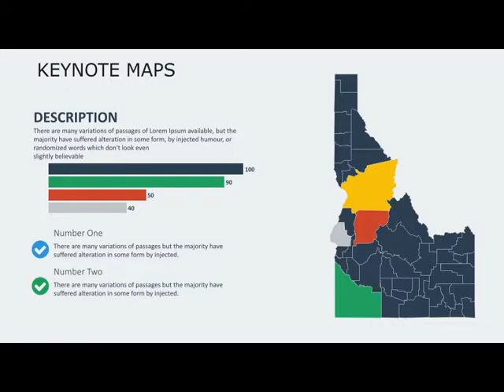Keynote maps of Idaho with Counties Templates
Keynote maps of Idaho with Counties for presentation. Idaho - the state, located in the northwestern part of the United States.